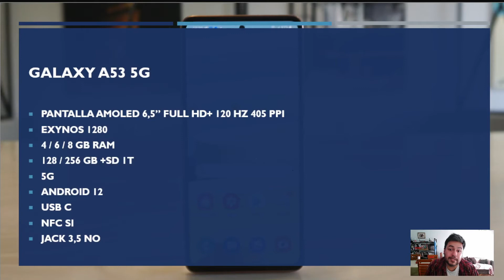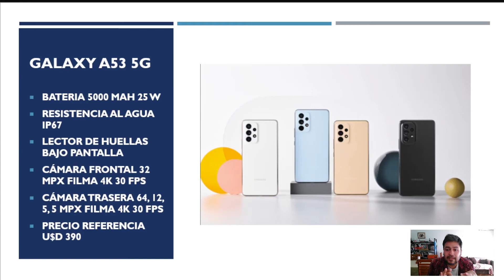💪💥🎮 SAMSUNG GALAXY A53 5G! Características, análisis y rendimiento!!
💵📲 COMPRÁ ESTE PRODUCTO ACÁ!